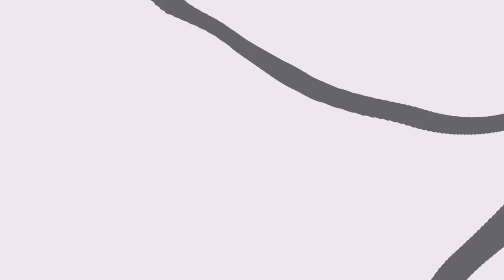Minecraft: PIXELMON 5.0.1 - O LENDARIO DEOXYS #21